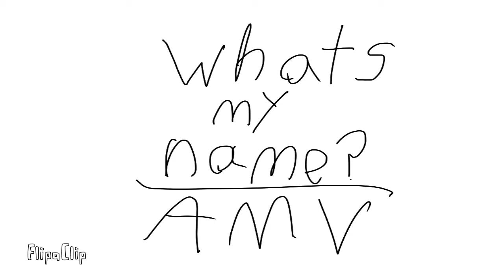What’s my name? WoF OC AMV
Another animation! At 5 FPS instead of 2, characters in order of showing up:

Jellyfish, being control by Piranha
Prince BubblePop
+random background characters

Story: Jellyfish, being controlled by Piranha, is demanding the Sea ‘ Wings to listen to him, the threatening death if they disobey.